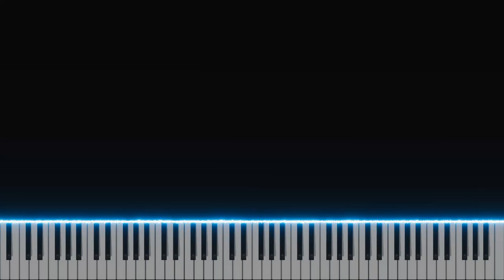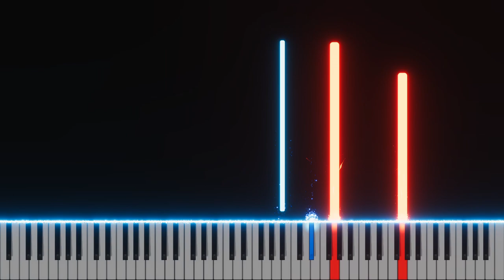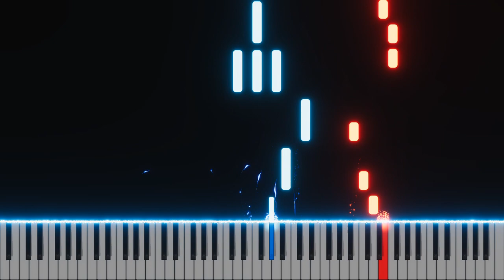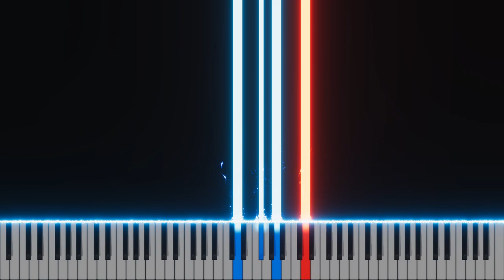God of War Ragnarök - The All-Father - Epic Version (Piano Tutorial)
Music From Game: God of War Ragnarök by Santa Monica Studio
Composer by: Bear McCreary & Version by PlayerXYZMusic

- Level = Dark + Felt Piano -

0:00 - Intro
1:44 - Theme I
2:54 - Theme II
3:52 - Final